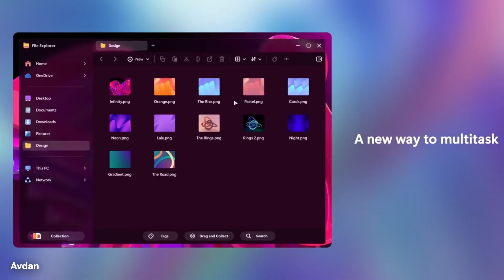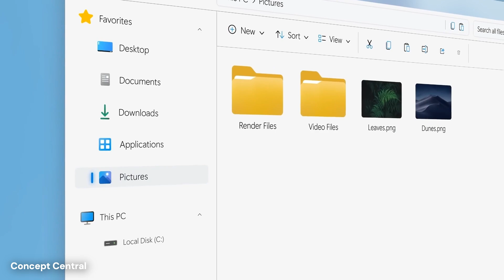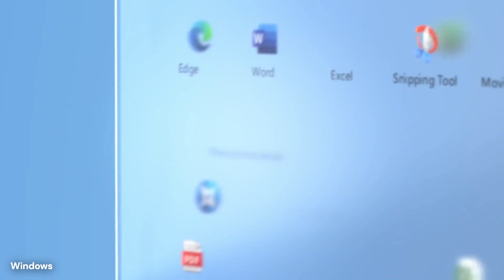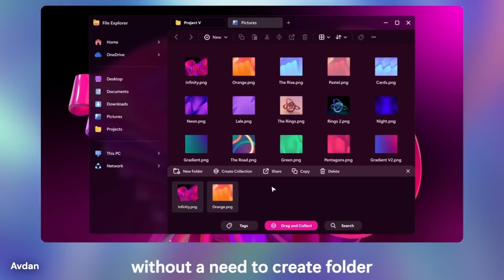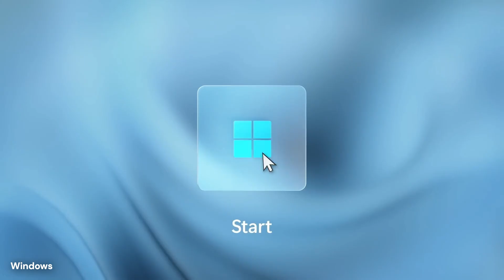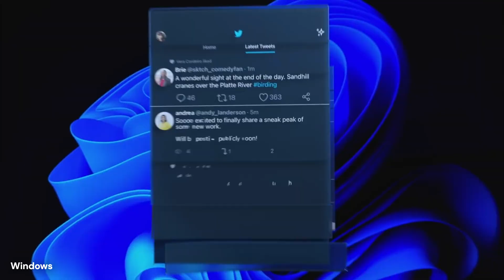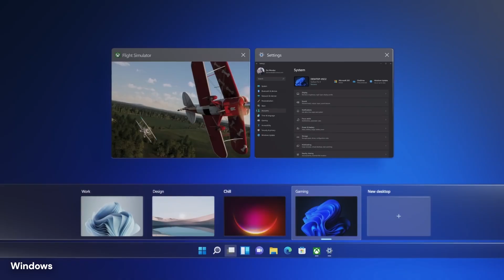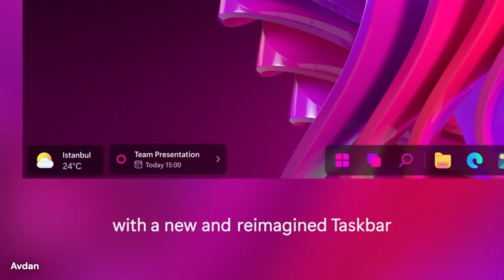Windows 12 Is COMING - Microsoft's BEST Change Ever!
Sources are located in the bottom left corner.